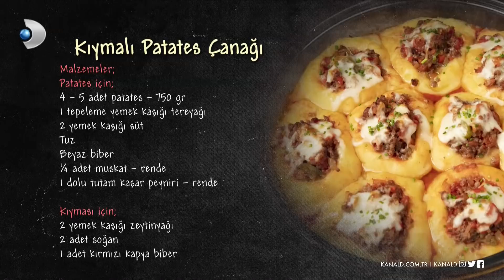Kıymalı Patates Çanağı - Arda'nın Ramazan Mutfağı 81. Bölüm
Arda'nın Ramazan Mutfağı - Kıymalı Patates Çanağı Tarifi - Kıymalı Patates Çanağı Nasıl Yapılır?

Arda'nın Ramazan Mutfağı programının 4 Nisan 2022 Pazartesi günü yayınlanan 81. bölümünde Arda Türkmen'in yaptığı "Kıymalı Patates Çanağı" tarifi! ‘Kıymalı Patates Çanağı tarifini, nasıl yapıldığını, malzemelerini, pişirme süresini ve tüm inceliklerini öğrenebilir, videolu anlatım ile Kıymalı Patates Çanağı yapabilirsiniz.’

Kıymalı Patates Çanağı

MALZEMELER

Patates için;
4-5 (750 gr) adet patates
1 tepeleme yemek kaşığı tereyağı
2 yemek kaşığı süt
Tuz
Beyaz biber
1/4 adet muskat rendesi
1 dolu tutam rendelenmiş kaşar peyniri

Kıyması için;
2 yemek kaşığı zeytinyağı
2 adet soğan
1 adet kırmızı kapya biber
1 adet yeşil sivri biber
300 gr orta yağlı kıyma
2 adet domates
Tuz
Karabiber

Üzeri için;
1 su bardağı
rendelenmiş kaşar peyniri

Sosu için;
1 yemek kaşığı domates salçası
1 su bardağı su

Ramazan demek bolluk demek, bereket demek, paylaşmak demek! İster 1 tas çorba olsun, ister mükellef bir sofra! Hazırlanan yemeğin lezzeti bir başka, kurulan sofranın huzuru bambaşka olur! Bu Ramazan'da da haftanın 6 günü iftar sofralarımızı hep beraber kuracağız! Lezzetli sofralar için tek yapmanız gereken "Arda'nın Ramazan Mutfağı"nı izlemek!